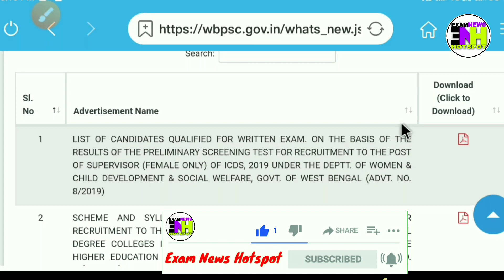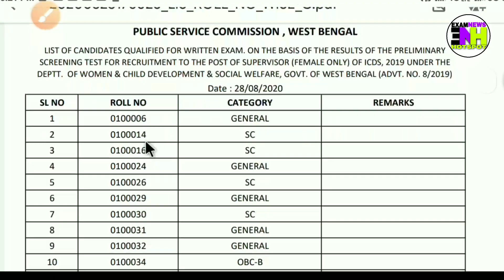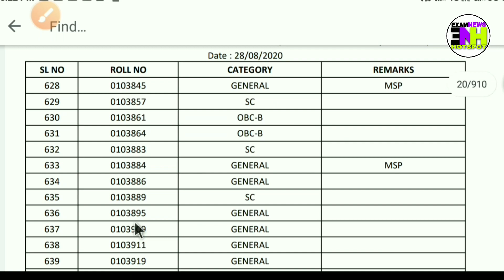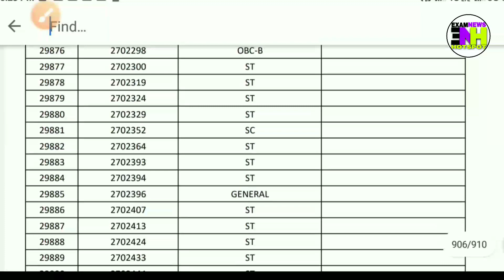ICDS Preliminary Result published | WBPSC ICDS Result | Exam News Hotspot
About This Video:- এই ভিডিওতে icds Preliminary Result প্রকাশিত হয়েছে আজ
 কাট অফ সহ কত জন পাস করেছে তা নিয়ে আলোচনা করেছি ।
আশা করি আপনাদের ভিডিওটি অনেক কাজে আসবে তো যদি ভিডিওটি ভালো লাগে তো অবশ্যই একটি লাইক এবং শেয়ার করতে ভুলবেন না।

ধন্যবাদ সবাইকে 💕💕

Share koro friend der kache
Comment koro
Like koro

Share করো

Like করো

 Comment করো

💞💞💞ধন্যবাদ সবাইকে 💞💞💞

If you haven't subscribed my channel yet, don't forget to subscribe do subscribe to get special about west bengal government job, central government job, All exam news, all important news so that you may also be able grow your own business by taking the help of me.